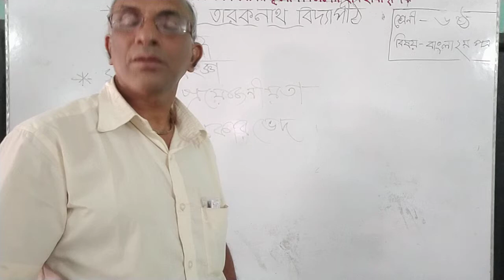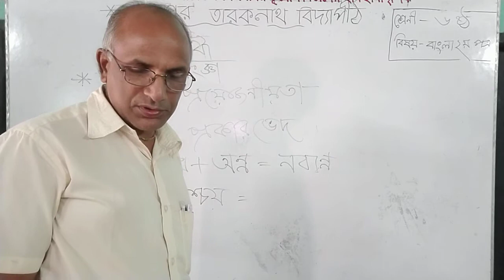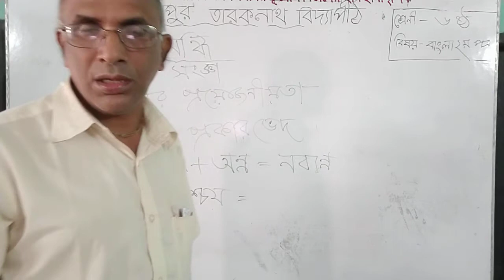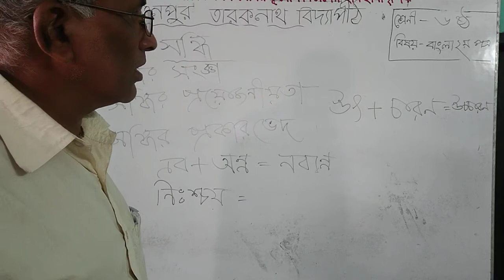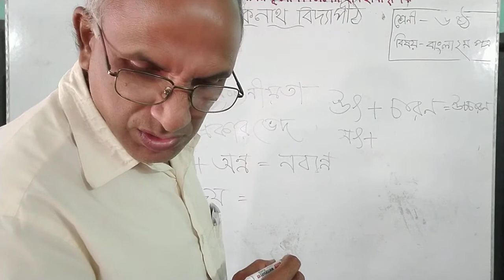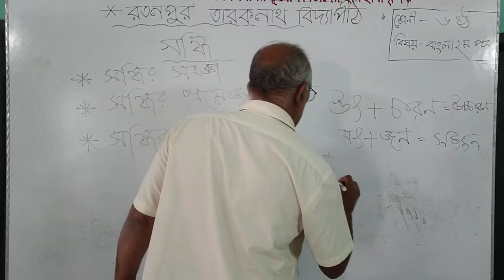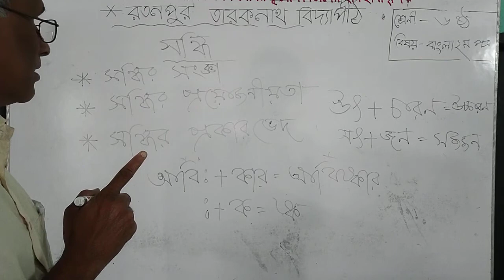ষষ্ঠ শ্রেণি# বাংলা ২য় পত্র# অচিন্ত্য কুমার মন্ডল